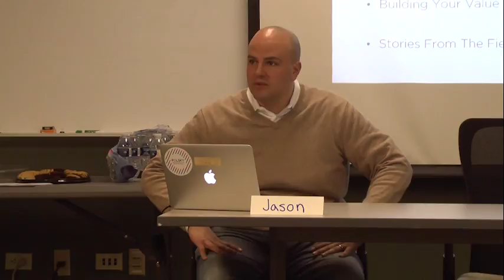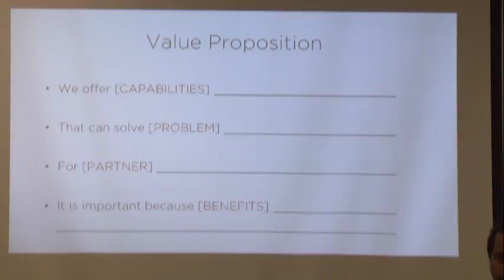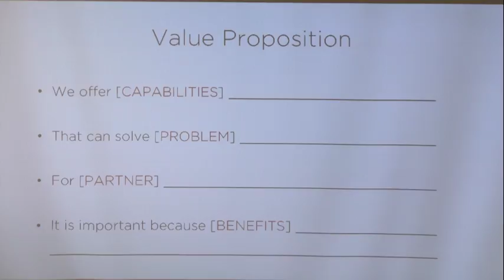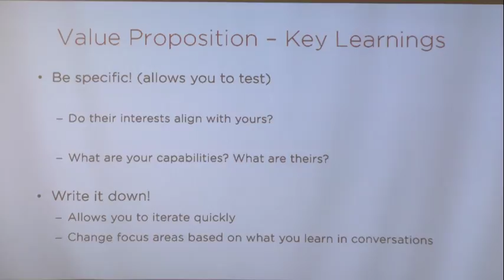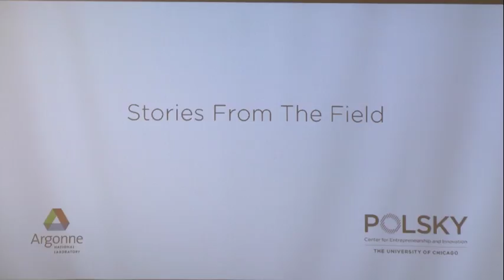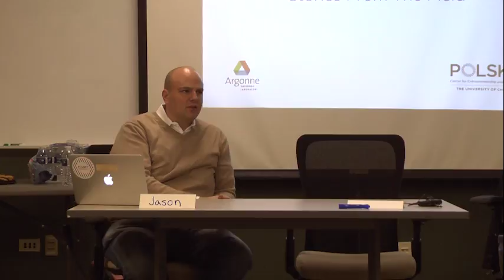2018 Program Development Workshop Series: Session 4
Session 4 of the 2018 Program Development Workshop Series focused on forming a value proposition. Please note that despite the fact the title slide in the video says "Session 3," this is in fact session 4.